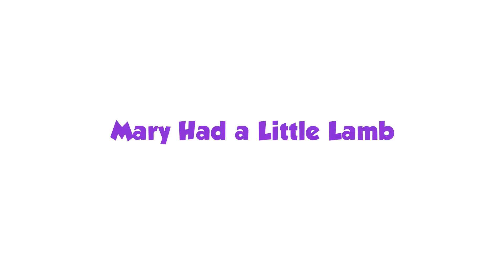Hey Diddle Diddle Song | Nursery Rhymes, Kids Songs, and More | Tea Time with Tayla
Hey Diddle Diddle Song is a Nursery Rhymes collection video playlist of baby rhymes for kids, babies, and children in kindergarten, preschool, or homeschool. Parents, your toddler can sing along to this kids song video for fun or educational purposes.

Nursery Rhyme Track Listing:
Hey Diddle Diddle
Finger Family
Bingo
Where is Thumbkin
Pat-A-Cake
Animal Finger Family
Humpty Dumpty
Yankee Doodle
5 Little Monkeys

Want to know the "Hey Diddle Diddle Lyrics"? Here are the "Hey Diddle Diddle the Cat and the Fiddle Lyrics":
Hey diddle diddle, the cat and the fiddle
The little dog laughed to see such a sight

-- CELEBRATE YOUR BIRTHDAY WITH TAYLA! Find out How --

Does Your Child Love to Sing Nursery Rhymes? Then they'll love Tea Time with Tayla! Parents of Babies and Toddlers use Tea Time with Tayla's educational Videos to Teach Basic English Vocabulary and Concepts. Kindergarten, English & ESL Teachers and Children with Autism, Asperger's or Learning Disabilities such as Delayed Speech have all found Tea Time with Tayla Videos a Great Teaching Resource to Improve Young Learners' Development.

Tea Time with Tayla not only has fun kids songs and children's music videos, but also has Children's Edutainment Videos that teach Counting, Colors, The Alphabet, ABC's, Shapes and More.

Children love to sing nursery rhymes along with other educational videos for kids. Tea Time with Tayla's kids nursery rhymes let kids enjoy awesome songs and engaging animations.This combination of great songs and colorful visuals lets even parents have fun along with their children. These popular nursery rhymes and kids learning videos make your home a kindergarten letting your child learn and have fun at the same time.